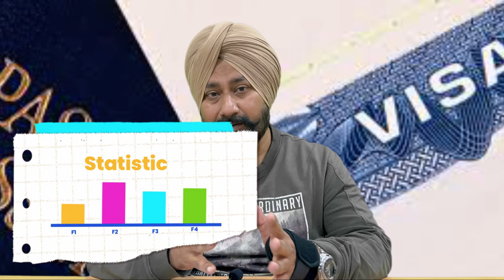BIG PROGRESS IN MARCH VISA BULLETIN ! MORE INTERVIEWS WILL BE ISSUED 2024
March VISA BULLETIN has come up with great improvement and good news for all family visa category .BACKLOG reduced...checkout complete video to have exact Interview numbers.

1) Introduction
2) VISA Bulletin update
3) F1 progress
4) F2 progress
5) F3 progress
6) F4 Progress
7) Number of Interview issued
8) Thankkyou